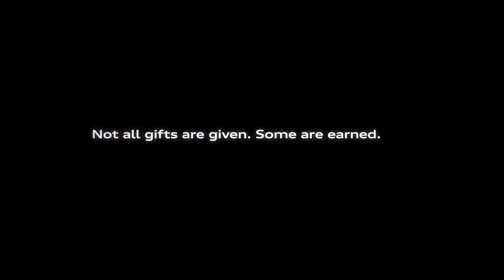2019 Audi Q8, A6, and A7: “Pilot”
It’s the most magical time of the year. Not because of bows or presents, red-suited jolly men or sparkly trees. But because of you. The late-nighters, the volunteers, donators, the holiday shift workers. The givers of gifts that can’t be wrapped. So, here’s to you, holiday makers. Enjoy the break. After all, you’ve earned it.